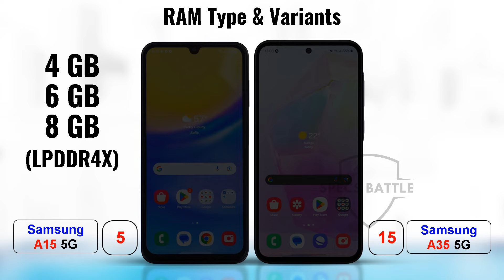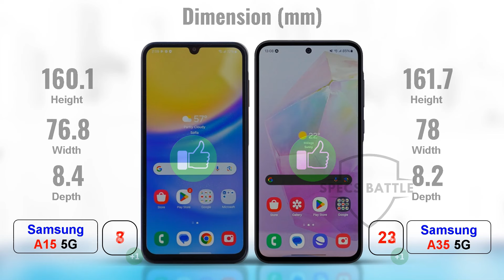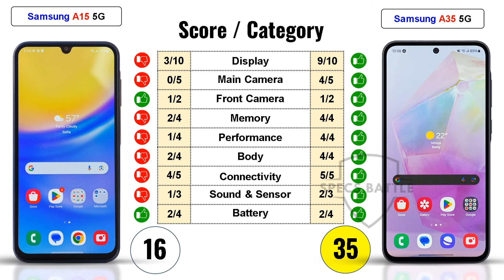Samsung Galaxy A15 5G vs Samsung Galaxy A35 5G | FULL SPECS COMPARISON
Today I compare Samsung Galaxy A15 5G vs Samsung Galaxy A35 5G .
If you are confuse which one to buy, or if you just curious how big is the difference, this video is for you.

I'll compare everything from Display, Camera Specs, Performance, Storage, Body, Connectivity, Battery and even Price.
In the end of this video, I'll show you the score results of each category.

In this channel, I  even compare tabs and other gadgets. I will make the video as soon as possible.

Video Chapters:
00:01 Display (type, ref rate, HDR, brightness, size, screen to body ratio, resolution, density, protection, always-on display)
00:59 Camera (wide, ultrawide, telephoto, features, video recording, front camera modules and video recording)
01:39 Memory & Performance (operating system, chipset, cpu, gpu, card slot, RAM variants, internal memory variants, transfer protocol, antutu score)
02:26 Body & Connectivity (dimension, weight, build, dust/water resistant, WLAN, bluetooth, nfc, usb, network)
03:20 Sound, Sensor & Battery (loudspeaker, headphone jack, sensors, battery capacity, wireless charging, reverse charging, fast charging)
04:00 Price
04:10 Result

Main Source:
- Gsmarena
- Nanoreview